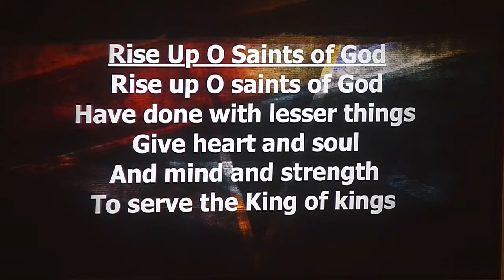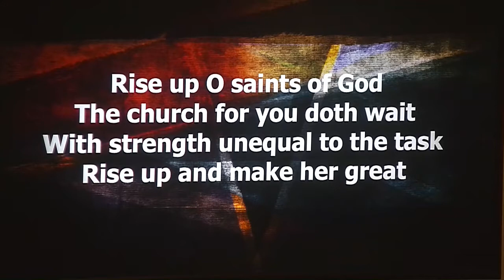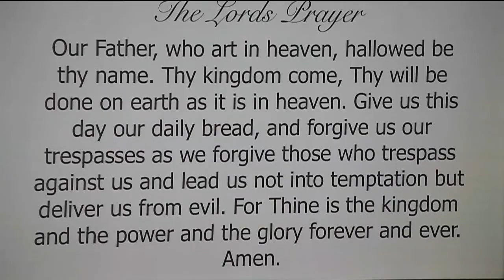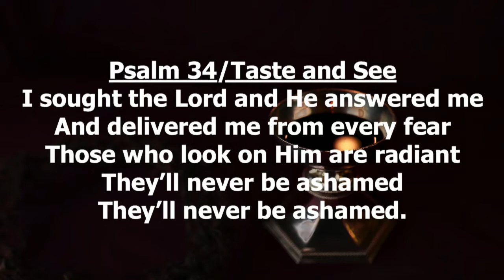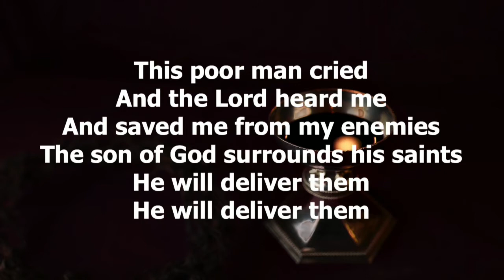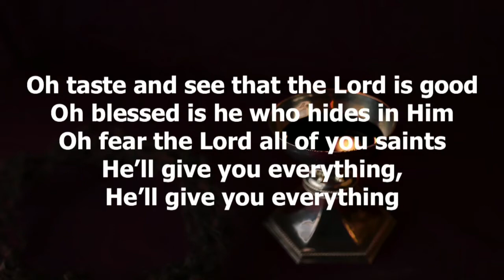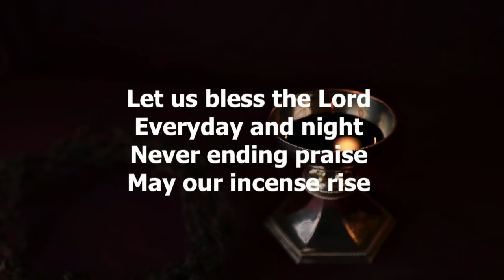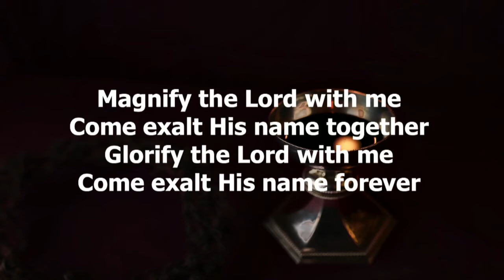February 14 2021 final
Music: "Rise Up O Saints of God" words: William P. Merrill, 1911, music: William H. Walter, 1894, "Psalm 34/Taste and See," Joe Rigney | Shane Barnard © 2015 Songs From Wellhouse (Admin. by Right Angle Music),
"God of This City," Aaron Boyd | Andrew McCann | Ian Jordan | Peter Comfort | Peter Kernoghan | Richard Bleakley,© 2006 sixsteps Music (Admin. by Capitol CMG Publishing)worshiptogether.com songs (Admin. by Capitol CMG Publishing) CCLI 1649268